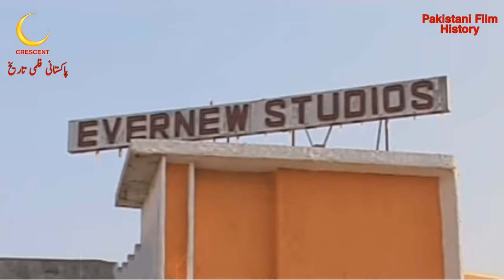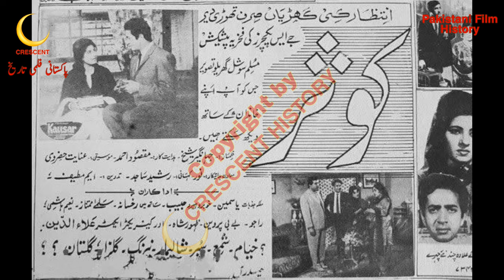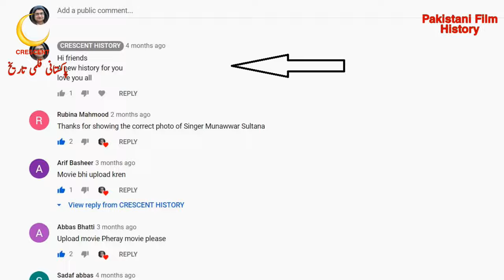Kausar | Kausar 1969 | Urdu/Hindi | CRESCENT HISTORY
Today we Present 040 Pakistani films in 1969 "Kausar"
"Kausar 1969" is the Social and Romantic film
its a Film of "Habib" and "Yasmeen"
GULFAM   Pakistan
Kausar
Kausar 1969
Bangla Film
Bangali
Bengali Film
Dhaka
India
Indian,
Old Films
Entertainment
Film
Movie
Lollywood
Unreleased
Pakistani cinema
history
Pakistan Film History
Pakistani film
Horror
Song
Pakistani Movie